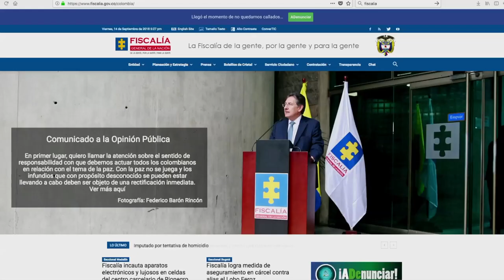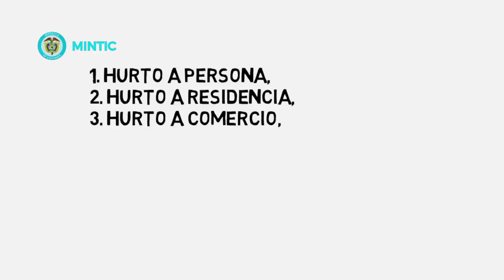A denunciar, la plataforma virtual para denunciar delitos en Colombia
Desde las autoridades nacionales se fortalecen los canales virtuales para que los ciudadanos realicen las denuncias de una manera más fácil.